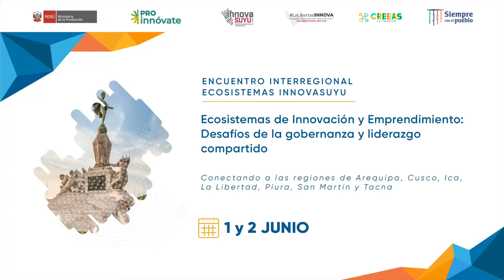Encuentro Interregional Ecosistemas Innovasuyu: Sulvi Vargas representante del proyecto DER Arequipa